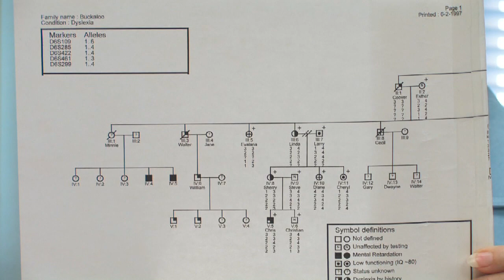Dyslexia : Is Dyslexia Inherited?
Dyslexia is inherited from parent to child when it is a developmental type of dyslexia, as opposed to the acquired type of dyslexia that people can experience after an accident. Discover the inherited qualities of dyslexia with tips from a recognized scholar of dyslexia treatment in this free video on learning disabilities.

Expert: Dr. Diane Sawyer
Bio: Dr. Diane J. Sawyer is the holder of the Chair of Excellence in Dyslexic Studies and an internationally recognized scholar in the field of reading.